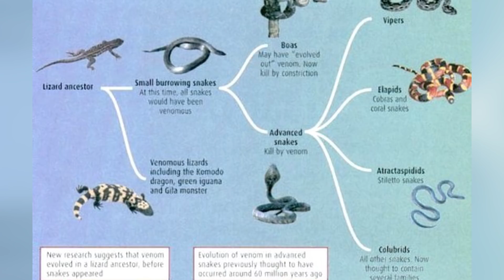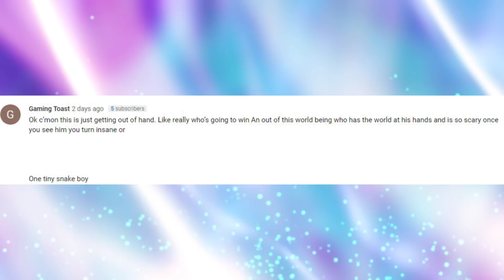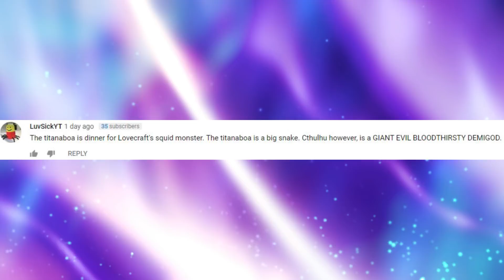What If The Gigantophis Snake Didn't Go Extinct?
hat If The Titanoboa Snake Didn't Go Extinct?

YEAH we talk a lot about the Titanoboa but what about the Gigantophis Garstini – a snek from your prehistoric nightmares that slithered along in the Northern Sahara, Egypt and Algeria killing elephants and crocodiles as it slipped on by. Would it have taken down a human, oh sure, but there weren’t any back in the Gigan’s day. Buuuuutttt what if honey was still alive today.